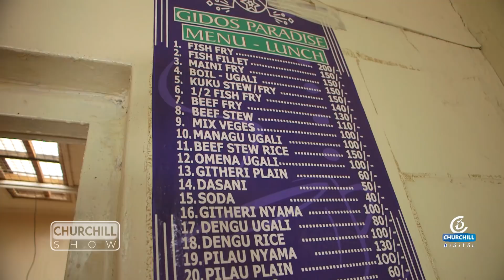Churchill Show S7E48